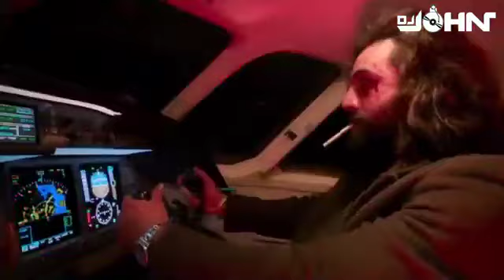SAARI DUNIYA JALAA DENGE - DJ JOHN | B PRAAK | RANBIR KAPOOR | RASHMIKA | ANIMAL